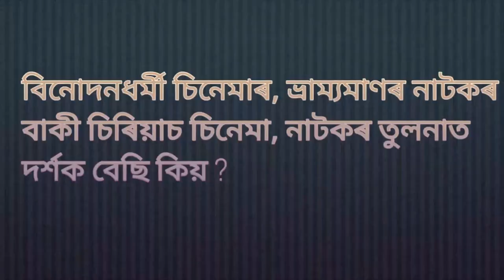তপনদাই ক'ত অভিনয় কৰি ভাল পায় । Tapan Das।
Tapan Das- গল্প, চিনেমা, নাটকৰ কথা । Tapan Das। Mobile theatre। Dinabandhu। Munin Barua

তপন দাসৰ সৈতে প্ৰশ্ন-উত্তৰ শিতান। Tapan Das। Mobile theatre। Assamese Movie। Dinabandhu। Munin Barua
তপন দাসৰ সৈতে প্ৰশ্ন-উত্তৰ শিতান। Tapan Das। Mobile theatre। Zubeen Garg। Dinabandhu। Munin Barua
Tapan Das in Daag
Tapan Das in Hiya Diya Niya
Tapan Das in Nayak
Tapan Das in Kanyadaan
Tapan Das in Barood
Tapan Das in Dinabandhu
songs
Zubeen Garg monoloi ubhati ahe lorali.
Zubeen Garg nayak hobo khuji
Abarton with Bhabendranath Saikia
Prabhati Pakhir Gaan, Daag, Barood, Dinabandhu with Munin Barua
Astaraag with Shiva Prasad Thakur
Experienced with Several plays in Mobile Theatre
His acting style is so unique and effective one.

video credit
Hemanta Gogoir Botora